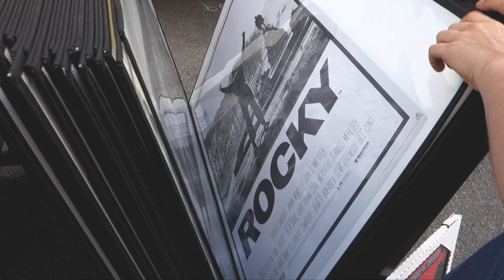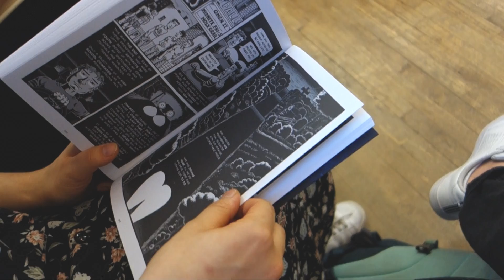Out And About In Manhattan☀️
'ello bedheads! this saturday audrey and i did soooo many things! it's finally feeling like summer here in the city so we took full advantage of the weather! in this vlog my sister and i run errands, eat at one of our favorite vegan spots, read books at strand, hung out at a block party, walked through washington square park, and went to the theater to see wonder woman. it was amazing -  i hope you all enjoyed your weekend as well!

bethanygrace
bethany easterling
bethany grace
bethany grace - @xoxbethanygrace
beth_easterling

silver/gold rings: vintage/thrifted/heirlooms
black shirt: vintage nike
blue dress: forever21 (from a few yrs back)
striped button up: cotton on (old)
black overalls: H&M (sold out)
audrey's pink tee: thrifted
audrey's denim dress: forever21 (from awhile back)
audrey's black tee: vintage nike
audrey's floral dress: thrifted

FAQ:
where are you from?
-a small town in Oklahoma!
Where do you live now?
-20
Who is Audrey?
-my younger sister + roommate

love ya lots, bedheads
-xoxb

Video Details
edited by: bethany grace
filmed by: bethany grace and audrey lauren
editing software: final cut pro
camera: Sony Cybershot RX100